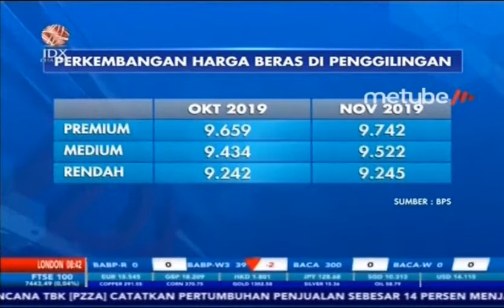SECARA TAHUNAN HARGA BERAS ALAMI PENURUNAN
IDX CHANNEL - Badan Pusat Statistik mencatat adanya kenaikan harga beras di penggilingan sepanjang November 2019, namun jika dilihat secara tahunan, harga beras Medium, Premium dan Rendah kompak mengalami penurunan.